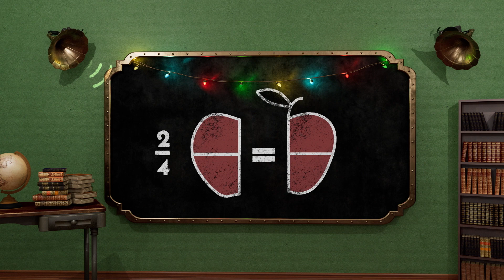Fruit Fractions | Scout Elf School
Divide and conquer fractions with Mister Mittens and Professor Peppermint! Students will see how Scout Elves learn the math behind fractions by dividing and sharing one of their favorite treats.

for Scout Elf School activity guides and activities!